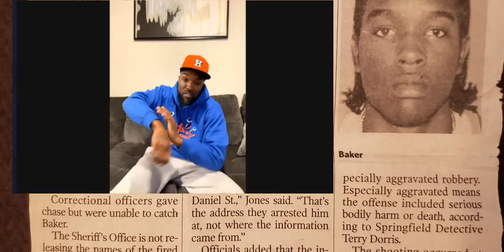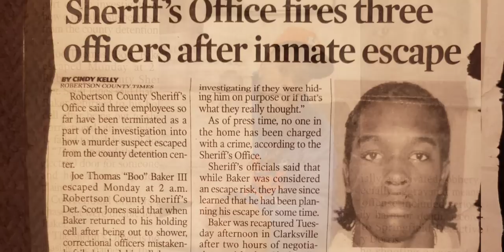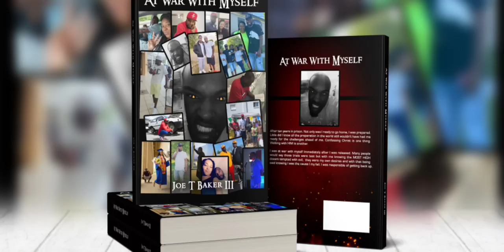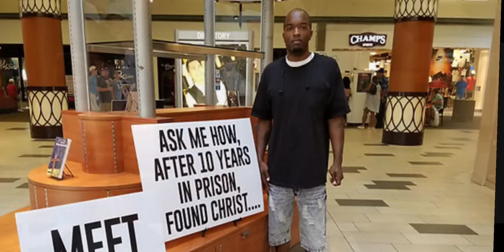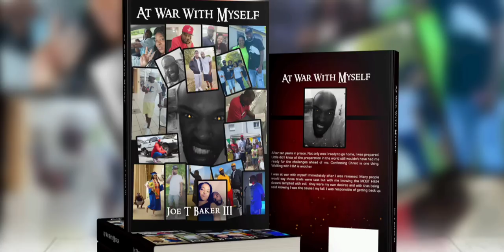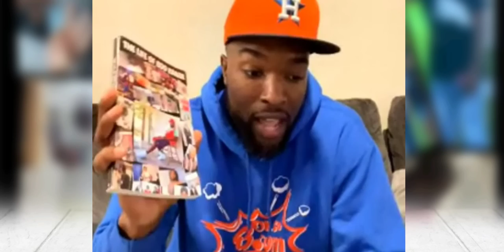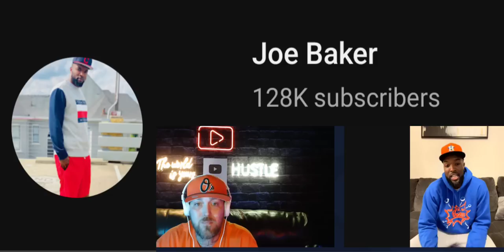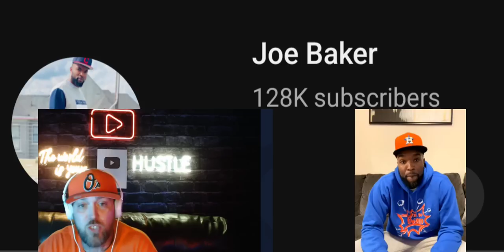JOE BAKER, FACING LIFE IN PRISON AT 19. HE ESCAPED 3 TIMES.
Tennessee's Joe baker, aka Joe T Baker aka "Boo Baker". They say the apple doesn't fall far from the tree. His father was sentenced to double life in prison when he was only 2 months old. Fast foward 19 years and he's facing life in prison. From Escaping 3 different times, a life of crime, getting to know his father while being in the same cell together in prison. Coming home and leaving the life he once knew to becoming a best selling author and YouTube sensation. This is The life of Joe T Baker.

Instagram Bakeriii